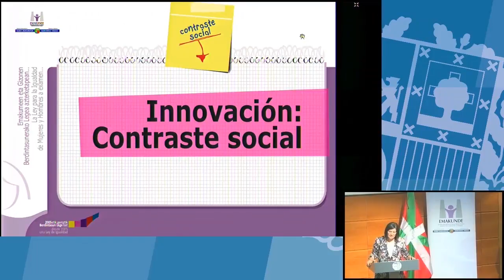Proceso participativo: 96 personas y 57 organizaciones